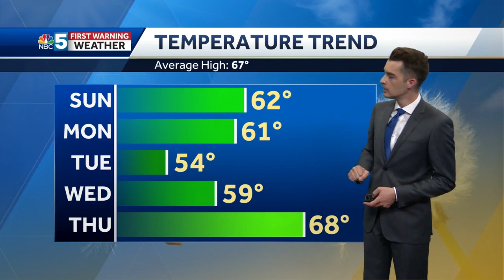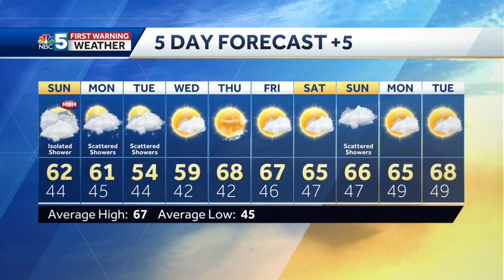Video: Cloudy and cool Saturday (5-8-21)